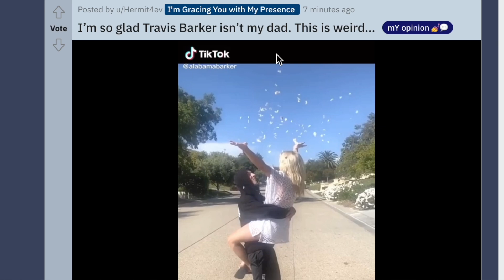Travis Barker and His Daughter CAUGHT DOING WHAT!?!!? | Fans are GOING OFF over This...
KUWTK star Kourtney Kardashian husband Blink 182 star Travis Barker is receiving MAJOR BACKLASH since his daughter Alabama turned 18 and it's crazy. | new tiktok video going VIRAL